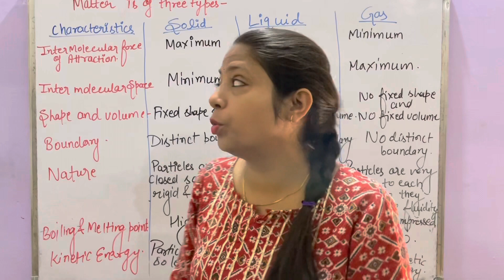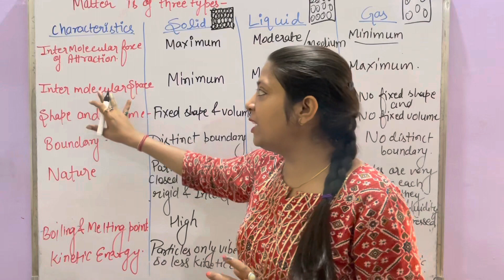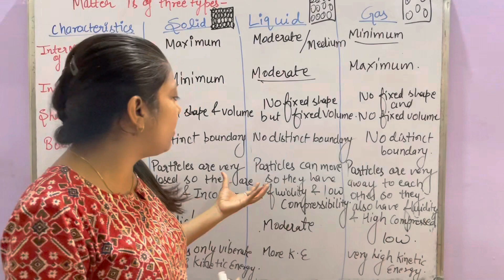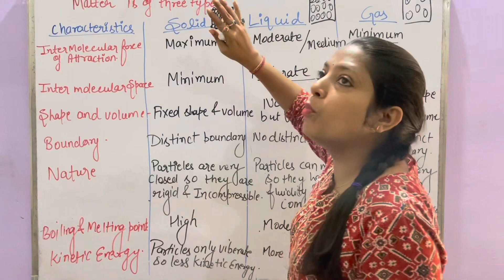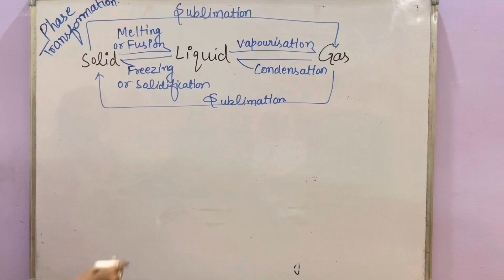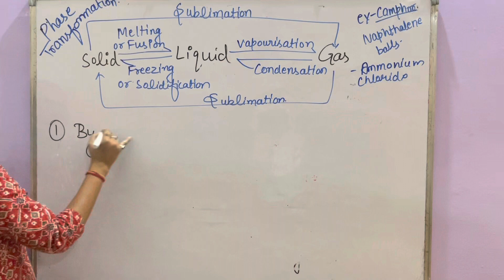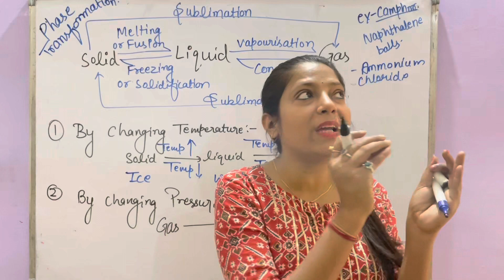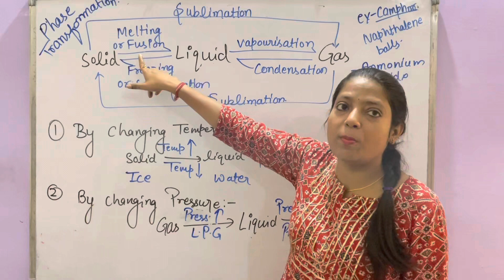Class-9th:Matter in Our Surroundings:Difference in Solid,Liquid and Gas